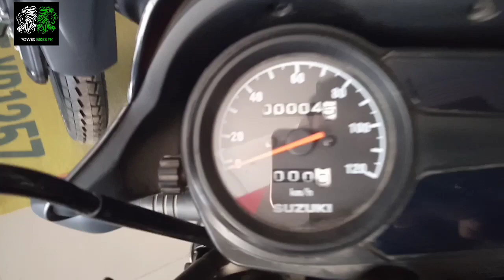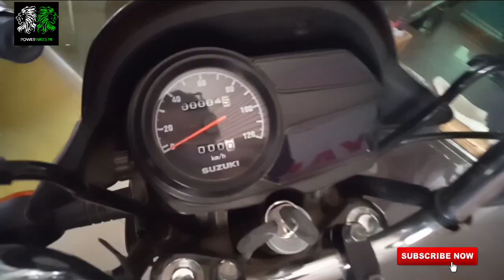Suzuki GD 110S Review|Specifications|Features|2020 Model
Engine4-Stroke Single Cylinder Air Cooled
Displacement113 cc
Bore and Stroke51.0 x 55.2 mm
Compression Ratio9.5:1
ClutchWet Type Multi-Plate
Transmission4-speed
StartingKick Start
FrameBackbone Type
Dimension1900n
Ground Clearance140 mm
Petrol Capacity9 L
Front Tyre2.5 - 17
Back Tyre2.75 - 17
Dry Weight108 KG
Price 172'000